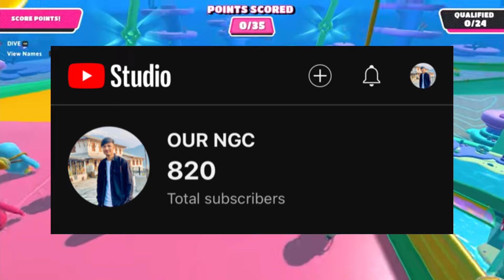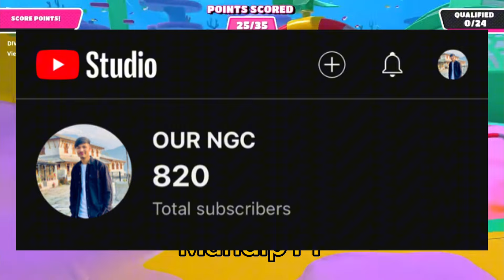MrHyozu on Elementrix Back 😱 // MrHyozu on Horaa Esports and DRS 🔥 PMSL ??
Title: MrHyozu on Elementrix Back 😱 // MrHyozu on Horaa Esports and DRS 🔥 PMSL ??

Horaaesports

Keep supporting🔥
Your 1 Support can Motivate me🤩